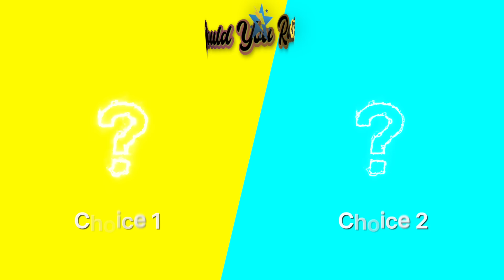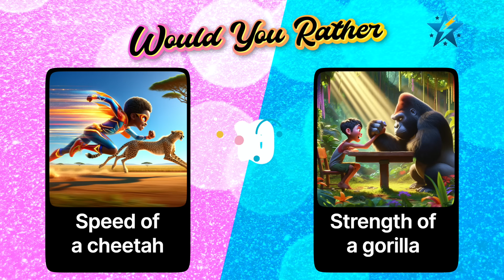Would You Rather 🤨 Freeze Dance for Kids 🤨 Brain Break 🤨 Just Dance 🤨 Danny GoNoodle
It's a super-powered Freeze Dance but you'll use your sweet dance moves to answer fun Would You Rather questions. Just Dance along and show all your friends your choices in this hilarious Would You Rather game. This one focuses on super powers. Which super powers would you rather have?
This one is a great way to celebrate the joys of spring and getting up and moving. Answer some ridiculous questions while you laugh and dance.

Use your dance moves to pick this or that in funny Would You Rather questions. By dancing along, you'll get to know your new friends at school. See who's doing the same moves as you!
➡️ My games are designed to be appealing to children of all ages, they get kids dancing and having fun. Before they know it, they spent half an hour exercising! They are perfect games to play at home.

In this Freeze Dance Brain Break, just move along with the dance video. Freeze and think about which option you like the most.

Hope you enjoy this Just Dance Brain Break inspired by GoNoodle!

💬 Did you laugh at any of the choices? Let me know over on Instagram!

And if you love games like this, please share it with everybody you know!

This is perfect for classroom brain breaks, movement breaks, PE warm ups, and living room family fitness...  for kids of all ages: Kindergarten, First Grade, Second Grade, all the way up to adults.

✨ Welcome to the official YouTube channel of Be Well Played ✨

Be Well Played focuses on creating fun and engaging videos for children of all ages! We make exciting games that help kids improve their bodies and mind!
➡️ The programs and videos you’ll find on the channel are designed by a Physical Education teacher that has years of experience motivating kids to start and maintain physical fitness. Children must exercise regularly, and what better way than through fun games and interactive adventures?

Our videos are custom-made for children’s preferences. We use popular characters and a massive array of colorful lights and effects so that the children feel compelled to dance along. We make it so fun that the kids don’t even notice they’re exercising!
➡️ In addition to physical fitness, some of our games introduce children to memory puzzles and other types of mental stimulation.
We have fun for everyone!